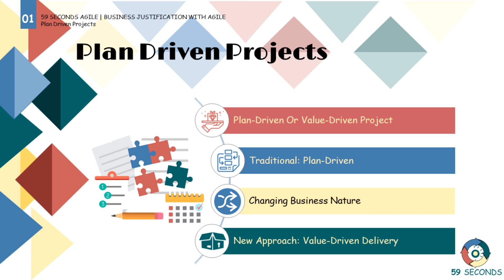Plan Driven Projects and Scrum Delivery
Within this video on Scrum Delivery we discuss plan driven projects. Covering the difference between plan-driven and value driven projects and the changing nature of business. Let's Begin.

1. Introduction to Scrum delivery 0:00
2. Plan-Driven or Value-Driven Project | Scrum delivery 0:03
3. Changing Business Nature | Scrum delivery 0:12
4. Visual Summary of Scrum delivery 0:53

59 Seconds Agile is a training website that provides free video training. Focussing on how to optimise product delivery by using the Agile values and principles. Free training courses are available for Scrum Masters, Product Owners, Developers, Testers, User Stories, Planning and Estimating and Testing.